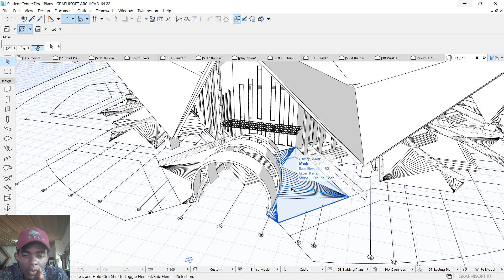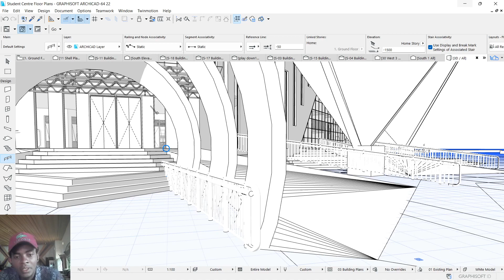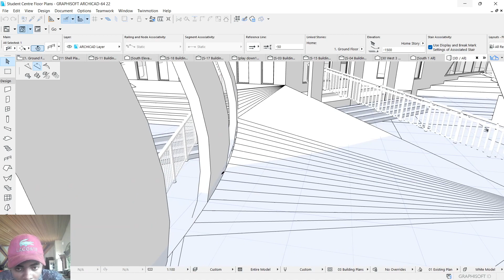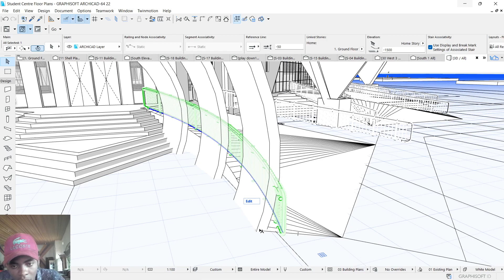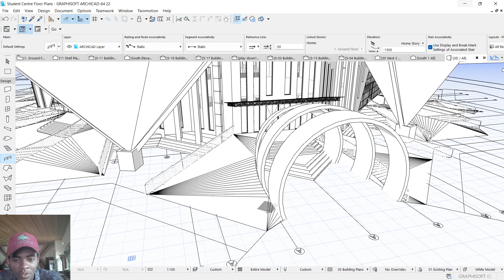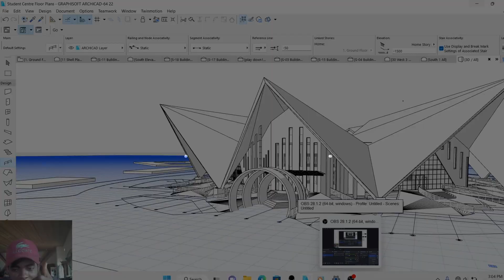How To Use ArchiCAD Rail Tool - Creating Curved and Inclined Handrails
The rail tool can be used in both the 3d-window and 2d-window. This short video shows how to use the Archicad rail tool in both windows, and explains the pros and cons of both approaches. In this video, you'll learn how to create curved and inclined handrails using both techniques.